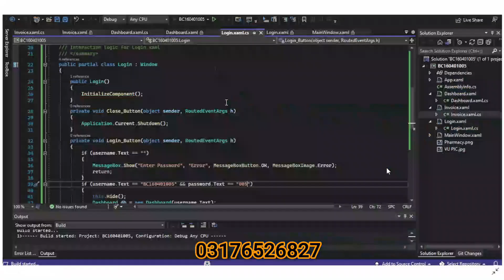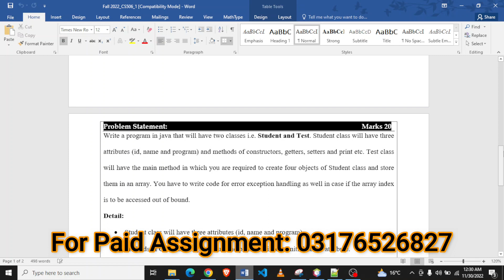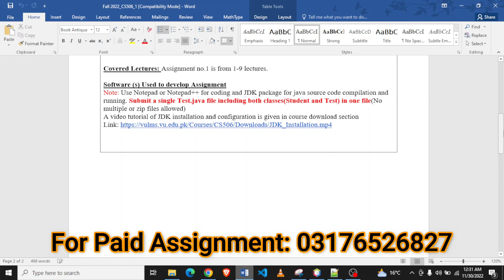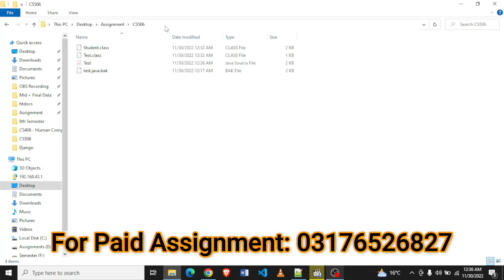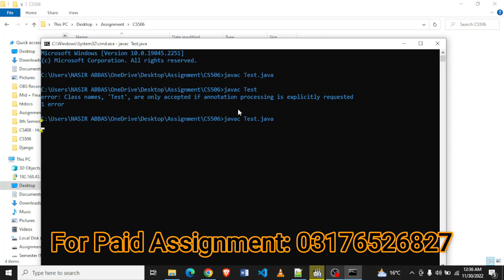CS506 Assignment 1 Fall 2023 100% Correct Solution | CS506 Assignment 1 Solution BY NASIR ABBAS